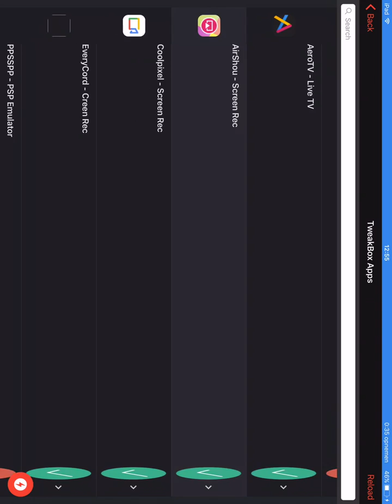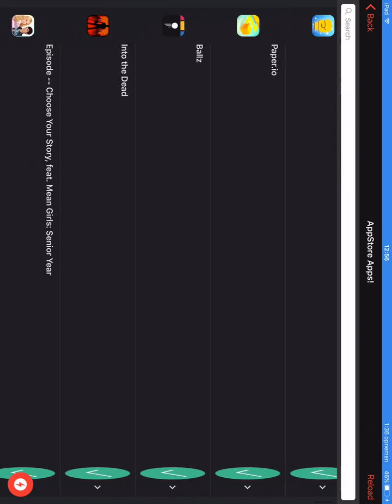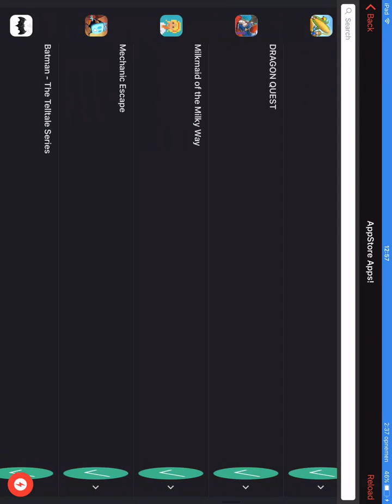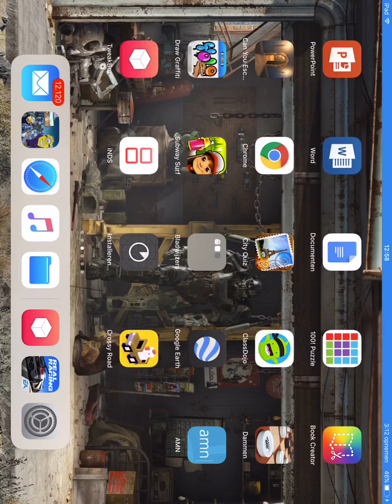How to install paid apps for free iOS 11 Beta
They work but I can’t trust them because I have iPad Restrictions